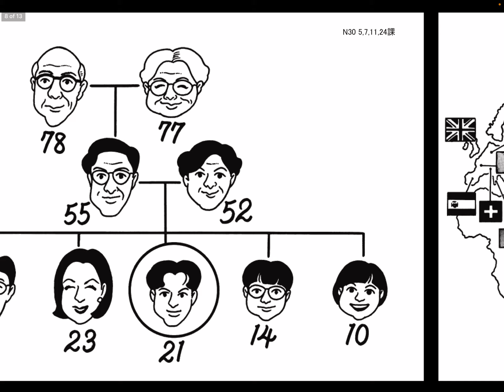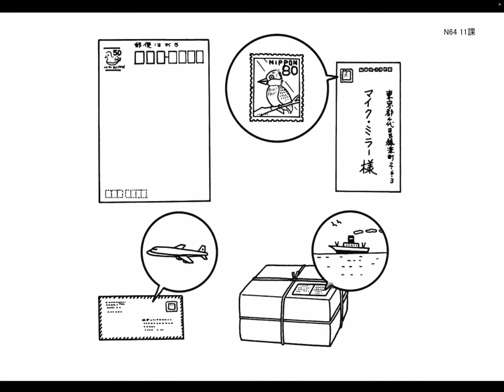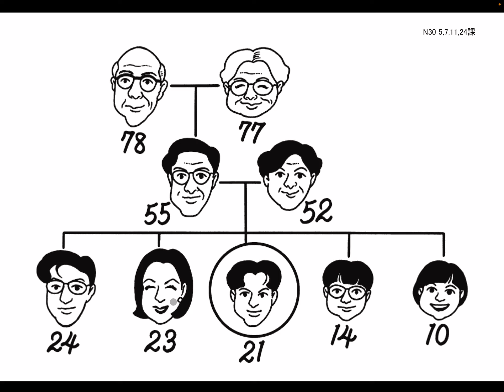L11 たんご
Leçon 11
Les vocabulaires